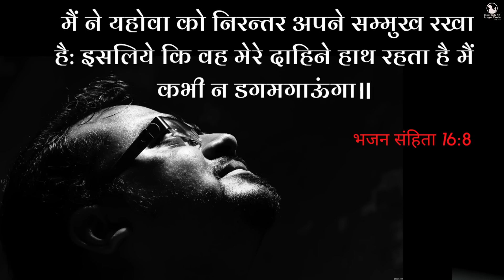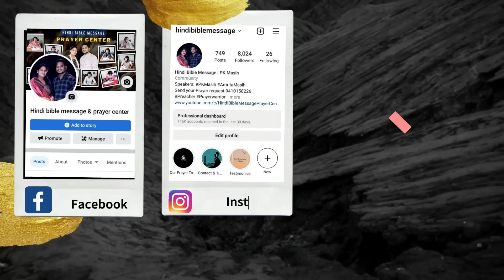Morning Prayer | विपत्ति के समय | Br Pk & Sis Amrita masih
8 मैं ने यहोवा को निरन्तर अपने सम्मुख रखा है: इसलिये कि वह मेरे दाहिने हाथ रहता है मैं कभी न डगमगाऊंगा॥
8 I set the Lord always in my sight: for he is at my right hand, that I be not moved.
Psalms 16:8